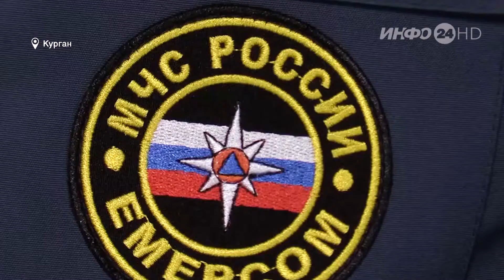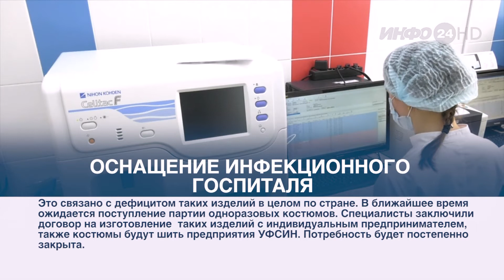Зауралье Сегодня (2020-04-13)